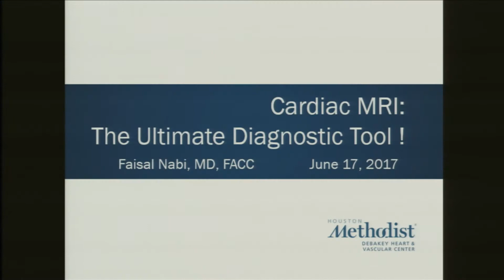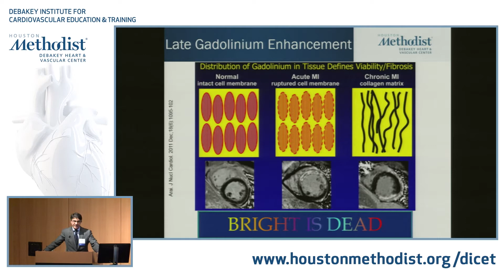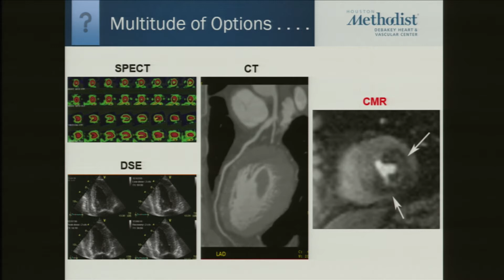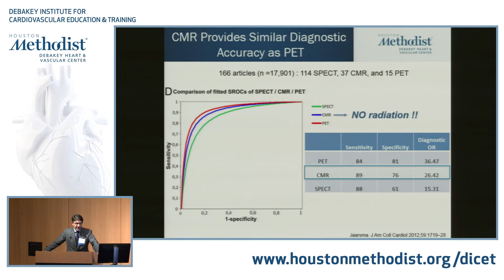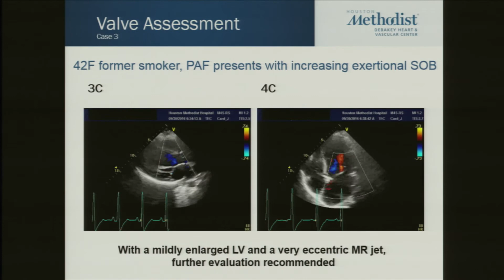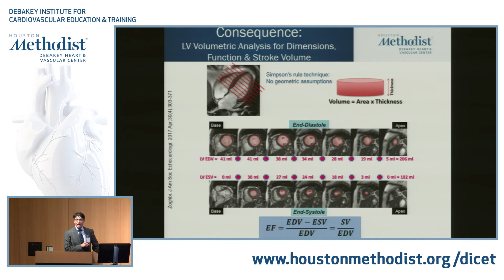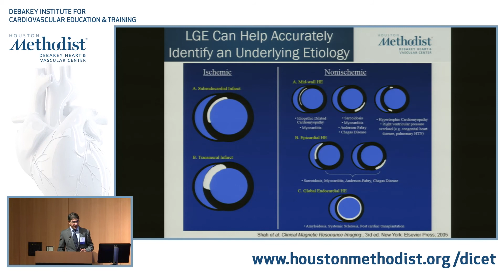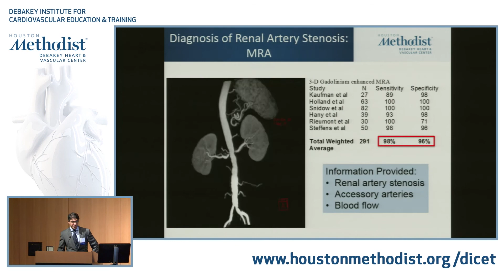Cardiac MRI: The Ultimate Diagnostic Tool! (Faisal Nabi, MD)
CARDIOLOGY FOR THE NON-CARDIOLOGIST (Inaugural)
June 17, 2017

SESSION 3 • Advanced Diagnostic Testing: Indications and Interpretations

"Cardiac MRI: The Ultimate Diagnostic Tool!"

SPEAKER: Faisal Nabi, MD
MODERATOR: William A. Zoghbi, MD